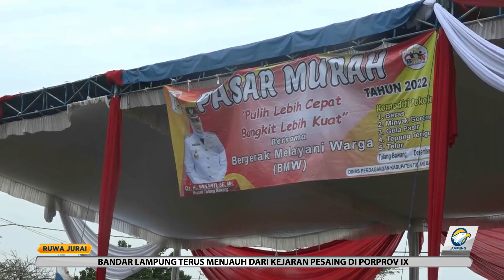Jelang Nataru Pemda Tuba Gelar Pasar Murah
Pemerintah Kabupaten Tulang Bawang gelar pasar murah di 15 titik. Pasar murah digelar untuk menekan inflasi dan merasionalisasi harga jelang Natal dan Tahun baru.